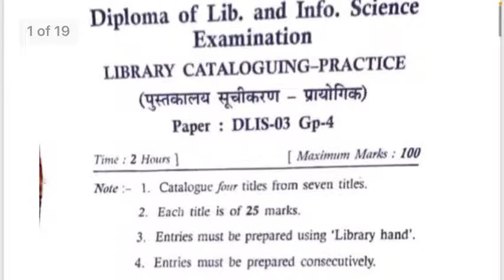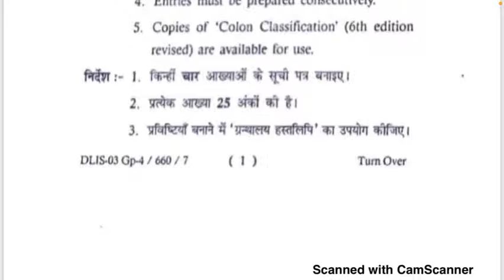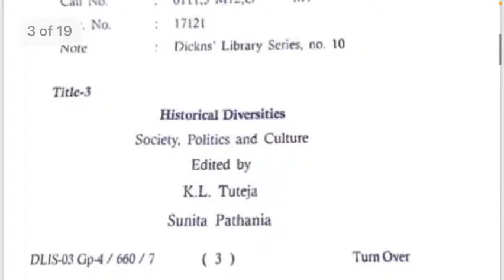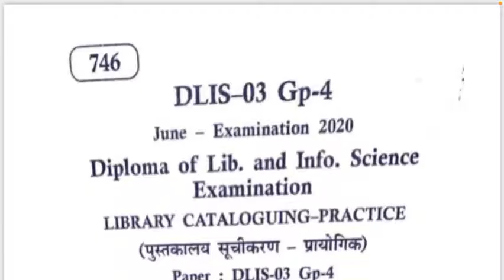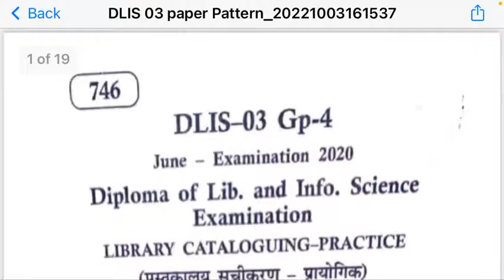DLIS 03 exam pattern 2022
Hi

Vmou DLIS BLIS प्रक्टिकल पेपर परीक्षा टाईम टेबल जारी

किनके लिए परीक्षा हो रही हैं
1. प्रवेश पत्र जुलाई 2020 ( जिसने जुलाई 2020 से 31 दिसंबर 2020 तक DLIS BLIS ने प्रवेश लिया हैं)
2. प्रवेश सत्र जनवरी 2021
3 अगस्त 2022 में जिसने DLIS BLIS प्रक्टिकल पेपर के लिए डिफ़ॉल्टर फ़ॉर्म भरा था।

संभावित तिथि
जोधपुर रीजनल सेंटर- 21 व 22 सितंबर 2022
कोटा रीजनल सेंटर - 28 व 29 सितंबर 2022
उदयपुर रीजनल सेंटर - 6 व 7 अक्टूबर 2022
बीकानेर रीजनल सेंटर - 12 अक्टूबर 2022 से 15 अक्टूबर 2022 तक
अजमेर रीजनल सेंटर व भरतपुर रीजनल सेंटर- 19 व 20 अक्टूबर 2022
जयपुर रीजनल सेंटर - 28 अक्टूबर से 31 अक्टूबर 2022